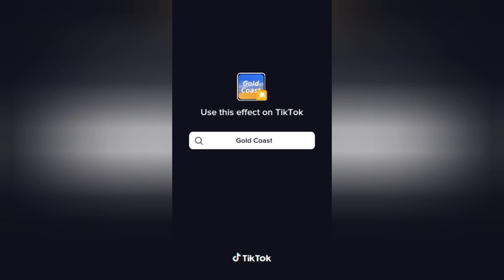Blaqbonez ~ LIKE ICE SPICE 😮‍💨🔥 DANCE CHALLENGE ||TIKTOK COMPILATION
Welcome to the ultimate TikTok vibe session, where Kenyan TikTokers bring the heat and groove to the electrifying beats of "Like Ice" by the sensational Blaq Bonez! 🔥🇰🇪

In this exciting TikTok video, you're about to witness a fusion of Kenyan dance culture and the infectious rhythm of "Like Ice" by Blaq Bonez. The energy is unmatched, and the moves are on fire as TikTokers from Kenya showcase their unique styles and creativity.

The "Like Ice" song by Blaq Bonez sets the stage for an epic dance extravaganza, and these Kenyan TikTokers don't hold back. The pulsating beat and catchy lyrics have inspired them to unleash their dance prowess, bringing a burst of energy to your screen.

From Nairobi to Mombasa, from the bustling city streets to the scenic landscapes of Kenya, these TikTokers embody the vibrant spirit of the nation through their dance moves. Each dancer infuses their individual flavor into the choreography, creating a captivating and dynamic dance experience that's impossible to look away from.

So, sit back, hit play, and let the infectious vibes of "Like Ice" and the Kenyan TikTokers transport you to a world of rhythm and passion. It's time to celebrate music, dance, and the irresistible allure of Kenyan TikTok! 🎶💃🕺🔥